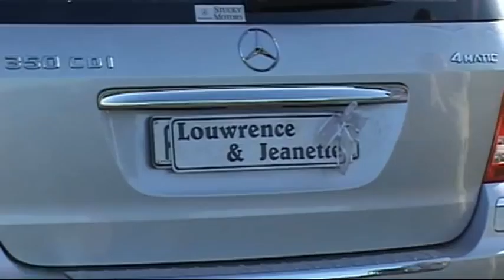Wedding montage of Louwrence & Jeanette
Wedding montage of Louwrence & Jeanette (during photo session) held on a farm in the Standerton district on 4 December 2010.